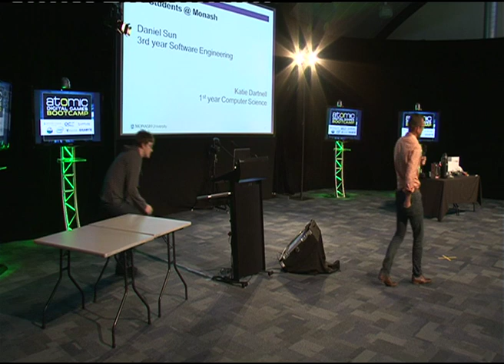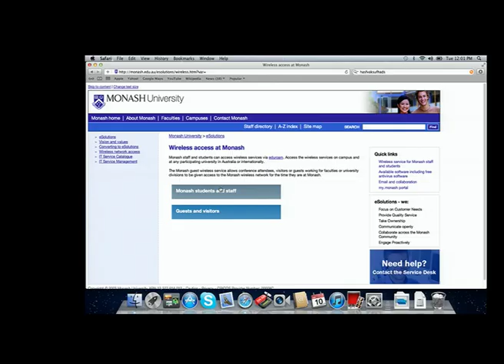Bachelor of Information Technology and Systems with Peter O'Donnell - CGBC 2012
Bachelor of Information Technology and Systems talk

Peter O'Donnell
Faculty of Information Technology
Monash University